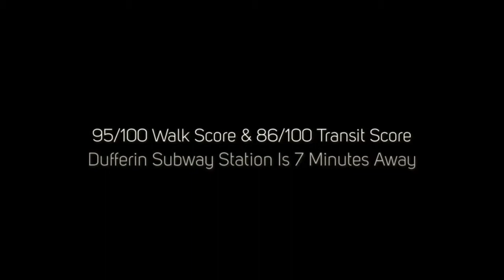Galleria On The Park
Welcome to Galleria Mall Condos, a new condominium community coming soon to Toronto. This development is a master planned community that will feature 8 residential towers and feature over 3,000 residential units once completed. Galleria Mall Condos is located at Dufferin Street and Dupont Street, on the site of the Galleria Mall Shopping Centre. Many of the store fronts already located on the site will continue to exist within the community. The Wallace Emerson Community Centre will be renovated and include 51,000 square feet of community space. Register Today to receive more information and become apart of this new and upcoming community.